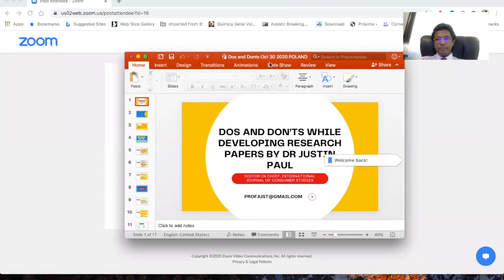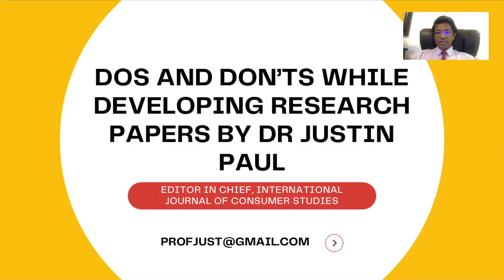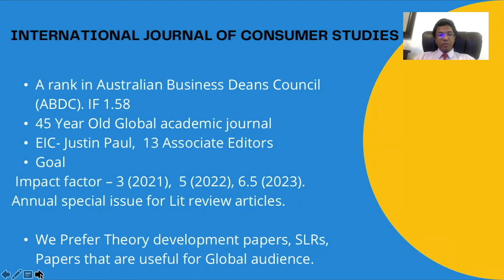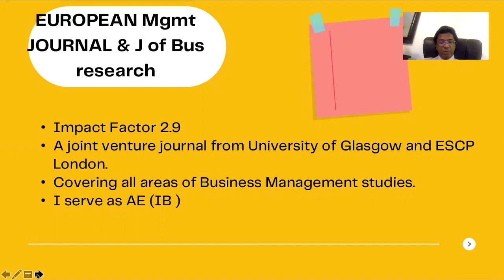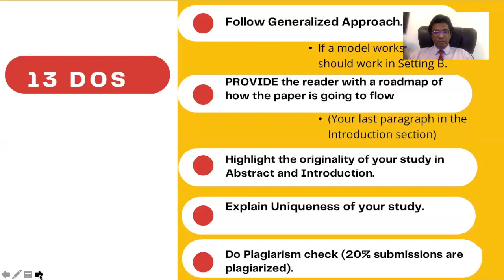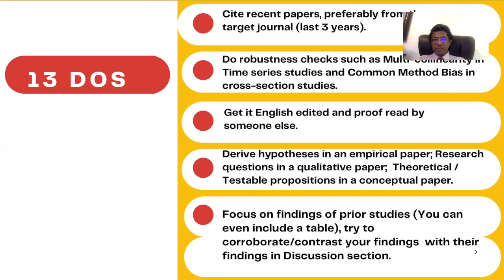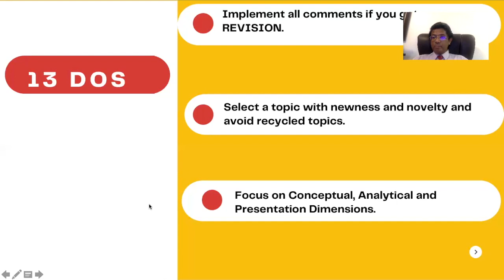Publishing in Premier Journals- Prof. Justin Paul